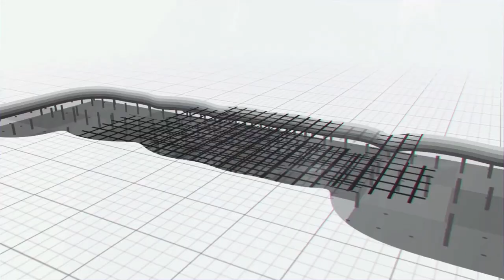Annapurna and Ranganayaka Sagar Pump Houses || Work Progress as on 29th Oct 2019 | KLIP | MEIL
Annapurna and Ranganayaka Sagar Pump Houses || Work Progress as on 29 Oct 2019 || KLIP || MEIL ||